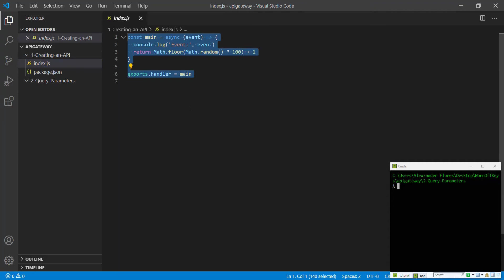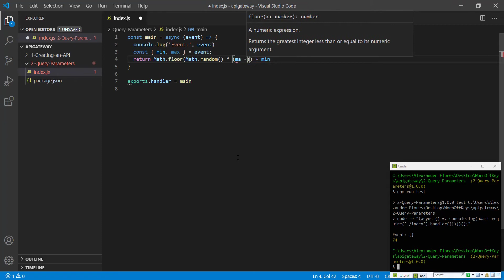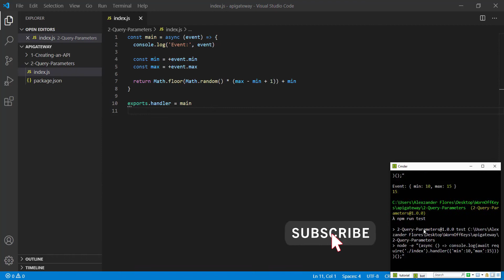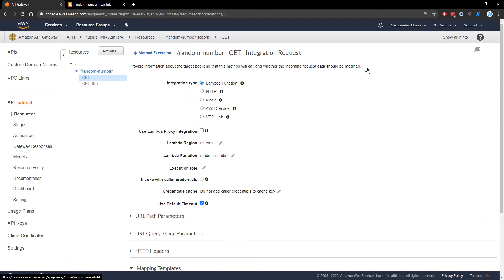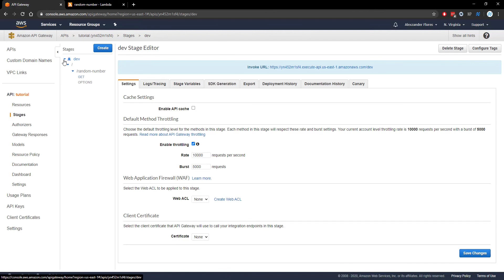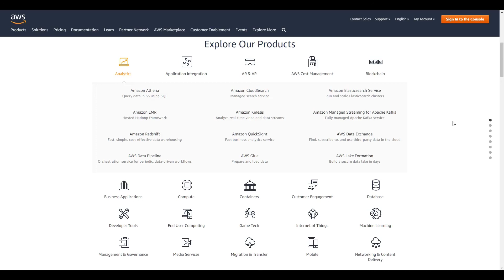AWS API Gateway Query String Parameters (2020)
In this video we go over how to add query string parameters to our API Gateway methods.

🕐 Timestamps:
00:00 Introduction
00:28 Creating our Lambda function
02:41 Adding query string parameters to our API
04:34 Final result
04:53 Outro